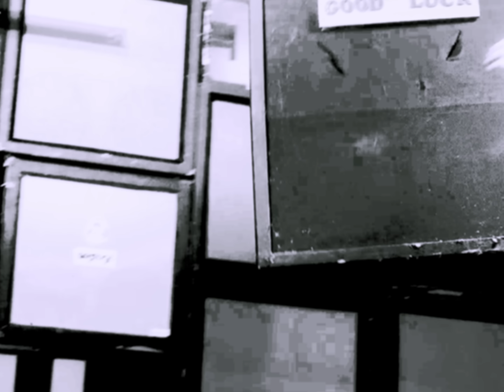Norma Jean - Call For The Blood (Official Music Video)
Off the album DEATHRATTLE SING FOR ME, out August 12th.

Directed by Shane Gray and Norma Jean
Edited by Polaris Films

Catch Norma Jean on LABELED FEST this summer.

w/ Idle Threat
8/13 — Colorado Springs, CO — Black Sheep
8/14 — SALT LAKE CITY, UT —  METRO

w/ Emery, Aaron Gillespie, and more
8/16 — San Francisco, CA — August Hall
8/17 — Reno, NV — Virginia St. Brewhouse
8/18 — Anaheim, CA — Chain Reaction
8/19 — Los Angeles, CA — Regent Theater
8/20 — San Diego, CA — House of Blues
8/21 — Phoenix, AZ — Marquee Theater

Norma Jean only
8/23 — Roswell, NM — Liberty Theater

w/ Idle Threat
8/25 — Lincoln, NE — 1867
8/26 — Iowa City, IA — Gabes
8/27 — St. Louis, MO — Red Flag

8/28 — Louisville, KY — Irate Festival*
9/8 — Danville, VA — Blue Ridge Rock Fest*

w/ Emery, Oh, Sleeper, Aaron Gillespie, and more
9/14 — Tulsa, OK — Vanguard
9/15 — Dallas, TX — Trees
9/16 — San Antonio, TX— Vibes Event Center
9/17 — Houston, TX — Scout Bar
9/18 — Austin, TX — Come and Take It Live

9/23 — Birmingham, AL — Furnace Fest*

*Festival Dates

Ones and zeroes incoming Ones and zeroes incoming Last dance for a slow chance If you stand over the cliff
And you can see the plunge Bite them all off in
In front of all of us
In front of all of them
What’s the contact? What’s the coda? Compass spins and then it expired
Spare everyone what I spoke of Reap the whirlwind, everlasting.
The thousand-mile-stare is ending Consume the whole world Consume the world whole
Stand your ground at the gates as we multiply
Consume the whole world Consume the world whole
And you can feel the shove Falling off and in
Stand your ground at the gates as we multiply Consume the whole world
Consume the world whole
I saw a thousand miles staring back at me Consume the whole world
Ones and zeroes incoming Ones and zeroes incoming Ones and zeroes incoming Ones and zeroes incoming